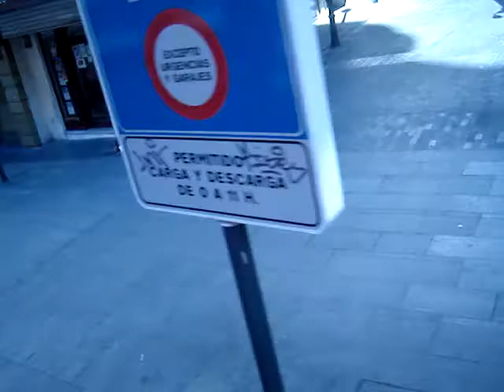Andando por la Gran Vía hasta la Plaza de España